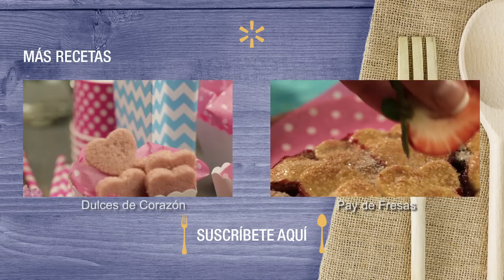¿Cómo preparar Flotante de San Valentín? - Cocina Fresca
Flotante San Valentín

Ingredientes para 2 porciones:

  Helado de vainilla 4 bolas
  Refresco de lima limón 2 vasos (refresco de cereza o de tuttifrutti)
  Cerezas en almíbar 2 pzas
  Tiras de Dulce rojo 2 pzas

Procedimiento:
1 Vacía el refresco hasta la mitad del vaso
2 coloca con mucho cuidado 2 bolas de helado de vainilla
decora con cerezas y una tira de dulce rojo